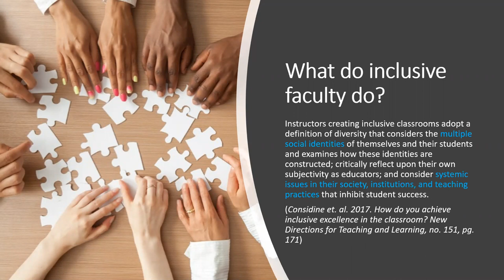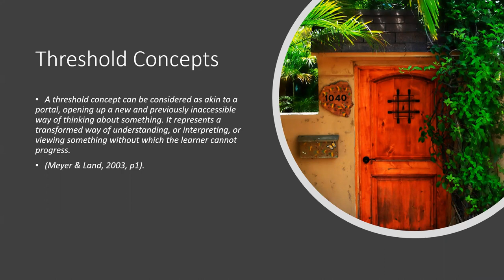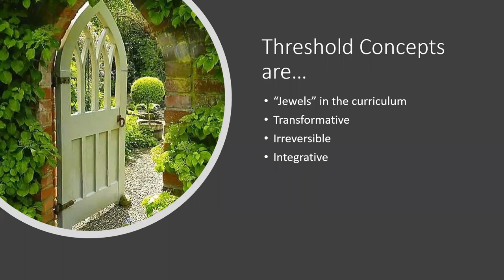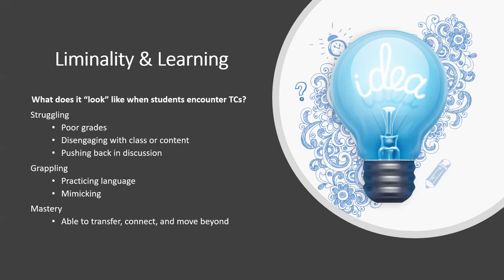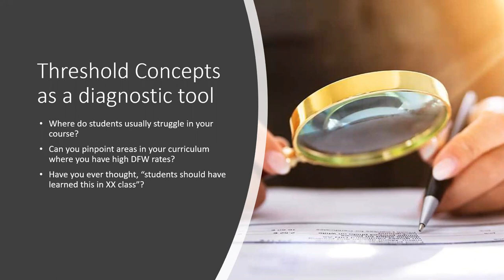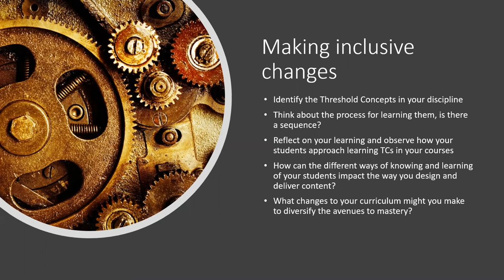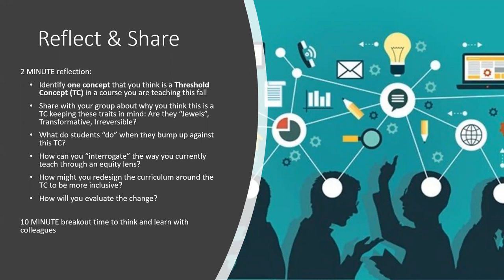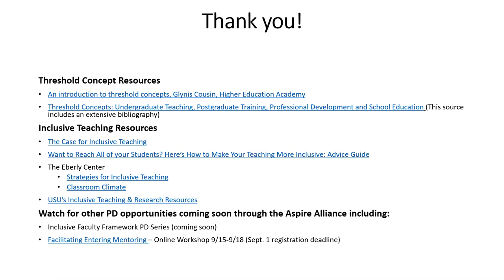ETE Virtual Conf 2020 | Dr. Robin Parent | Threshold Concepts: A Pathway Into Inclusive Teaching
Welcome to thinking about inclusive teaching through the lens of Threshold Concepts. In this breakout, we will expand our understanding of inclusive teaching using Threshold Concepts to help us diagnose potential barriers to student learning. Inclusive teaching involves increasing awareness of the dynamics within a course or discipline that affect learning. This work values experiences of students and recognizes that experiences are unique and impact learning. Inclusive teaching also involves being responsive and intentional about using strategies that support inclusive learning environments. Threshold Concepts, as described by Meyer & Land, are areas within learning that once understood, changes the way content is viewed. These specific areas within the content are crucial for conceptional understanding and the ability to move to the next stage of content mastery. Identifying thresholds or barriers to learning in our courses, programs, and disciplines can help us create strategies for making learning more equitable.

Presenter
Dr. Robin Parent